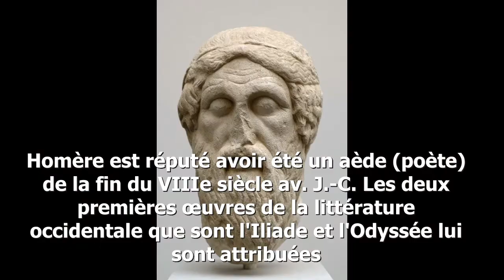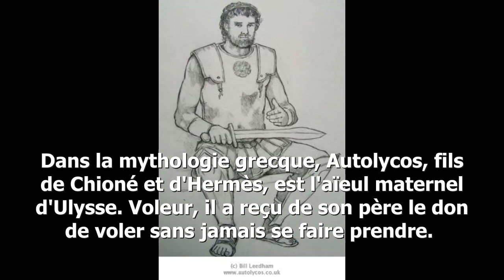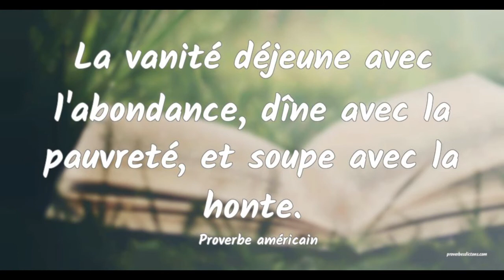le Mythe de Sisyphe et ses interprétations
Sisyphe est un personnage emblématique symbolisant l'absurdité de l'existence humaine. cependant, son interprétation diverge selon différents auteurs.